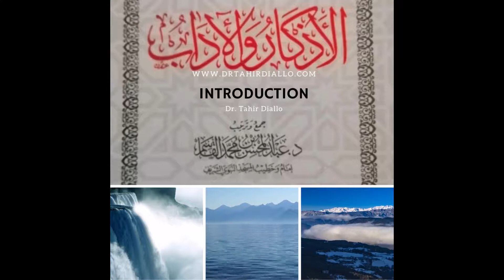Al Azkar Wal Adab Introduction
Lessons for beginners of Islamic knowledge.

You can join the group below to get all the lessons.